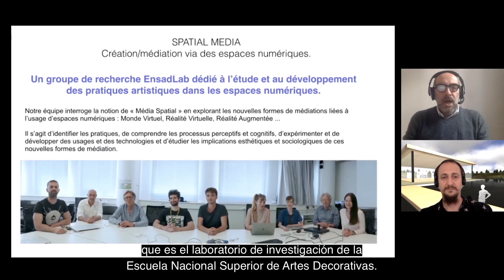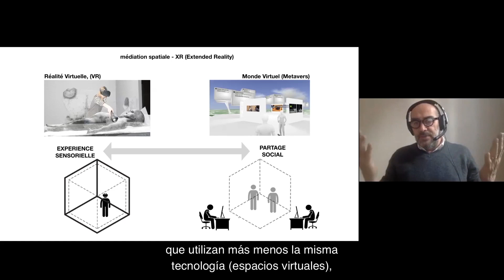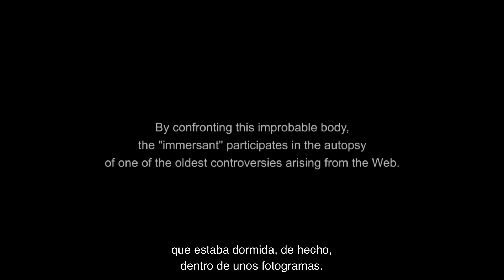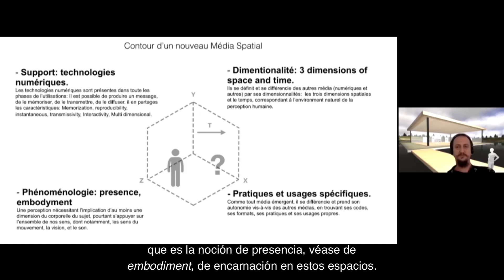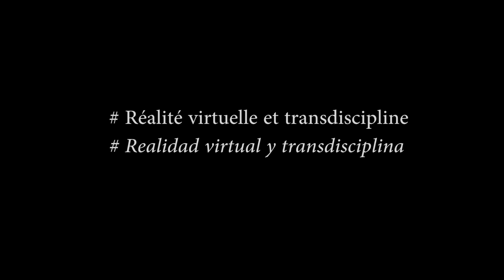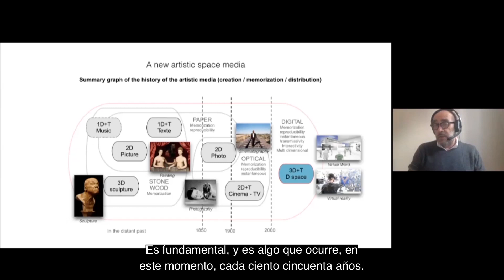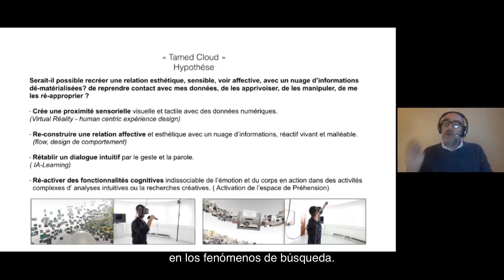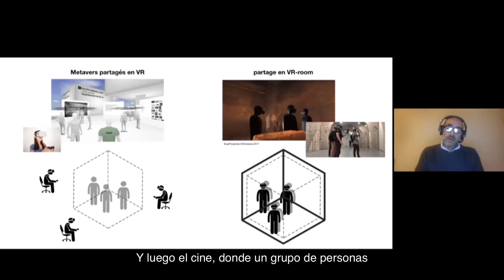François Garnier, Nuevas formas de mediación espacial: Realidad Virtual, Mundos Virtuales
Conferencia de François Garnier (ENSADlab), en conversación con Victor Fajnzylber [VR-LAB] del Jueves 26 de Noviembre 2020. Se abordaron temas como realidad virtual, mediaciones espaciales, mundos virtuales, realidad virtual y transdisciplina, entre otros.